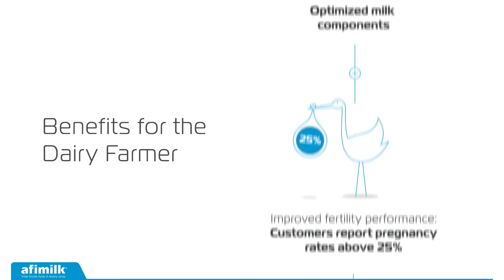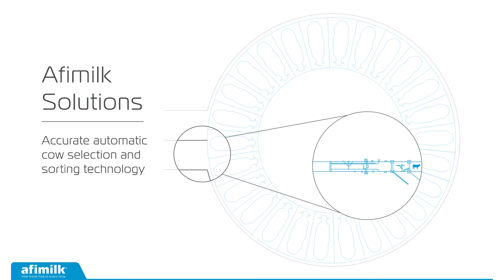Afimilk - The technology and knowledge to profitably produce high quality milk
We are here to provide dairy producers with the technology and knowledge to produce high quality milk.

Benefits for the Dairy Farmer:
Maximized and controlled milk production
Optimized milk components
Improved fertility performance
Reduced work costs through automation
The most comprehensive management software

Afimilk Solutions:
Milking point solution
Individual feeding
Accurate automatic cow selection and sorting technology
Automated heat detection